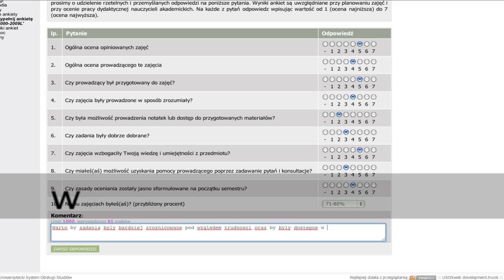Wypełnianie ankiet w USOSwebie z klawiatury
Krótki filmik pokazujący jak szybko wypełnić ankietę za pomocą klawiatury. Pojedyńczą ankietę można wypełnić w około minutę co daje możliwość wypełnienia wszystkich ankiet w mniej niż 15 minut!